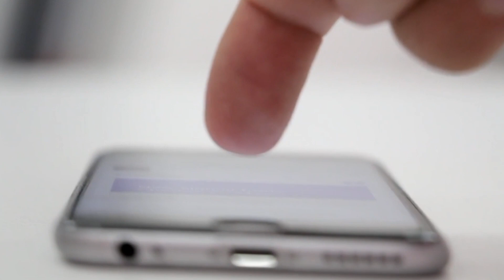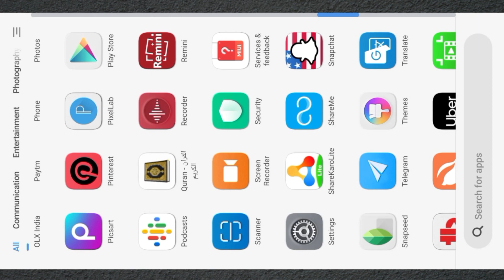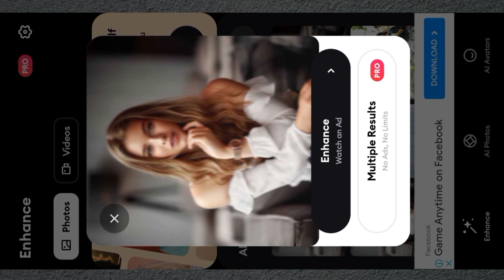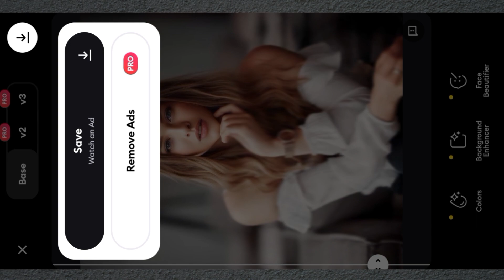How to Clean Blur Images | Dhundli Photo ko kaise clean kare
Guys welcome back to another video. I Hope You will be happy and Gud. So In this Video we are going to tell about ( Photo Enhance ) Guys If You have Some Old Photos , or some blur photo in which not proper focus and these photo are very close to your heart so how you clean them or enhance quality.

                                   [ App Name ]

       Remini ( Photos and Video Quality Enhancer )

                               [ 📖 KEYWORDS ]

Photo Clean App
Photo editing face clear
How to make blur photo into clear
Old photo clear app
How to clear blur photo
Blur Photo to clear photo app
Clear photo app
photo clear kaise kare
how to clear photo
how to clear photo in mobile
Blur photo ko clean kaise kare
Dhundli photo kosaaf kaise kare
blur photo ko clean kaise snap seed
blur photo clean app
blur photo ko hd kaise kare
blur photo clean editing app
photoshop se photo ki quality kaise increase kare
dhundla photo ko saaf kaise kare
hoto ka resolution kaise badhaye
photo quality kaise badhaye
photo ko mobile se saaf kaise kare
low quality photo to high quality photo kaise karen
photo ko gd me kaise convert kare
photo ko saaf kaise banaye
remini photo enhance
remini video enhance
zr technical
photo editing

                   🙏 AND MY YOUTUBE FAMILY 🙏

                                    ⚫ PLEASE